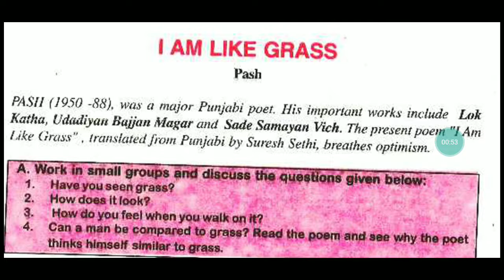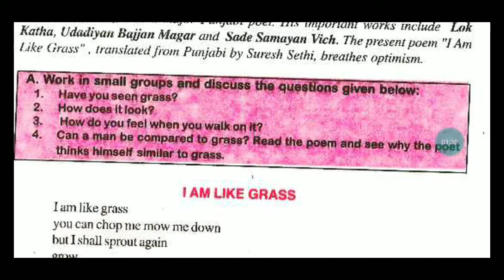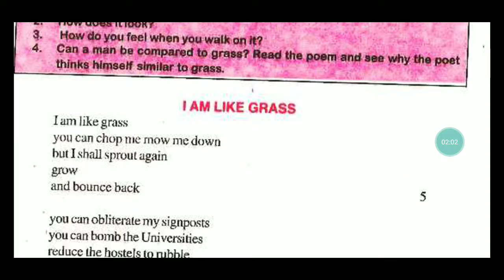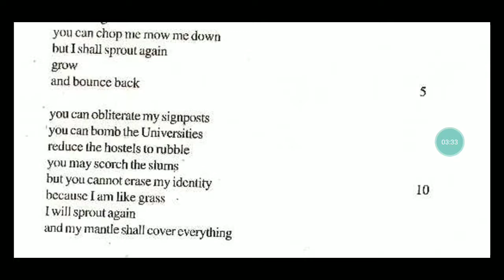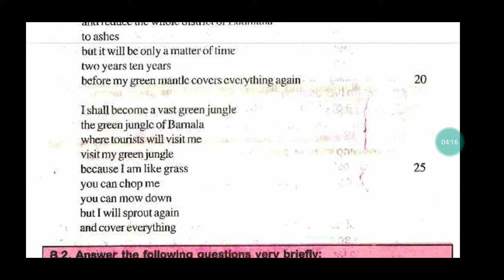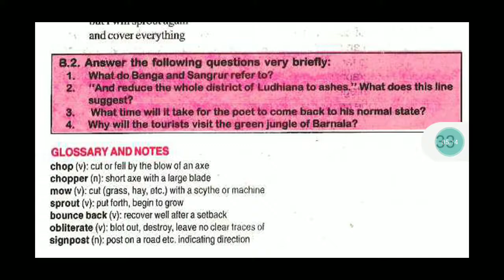March 31, 2021 I am like grass